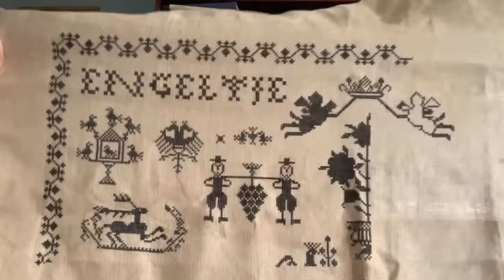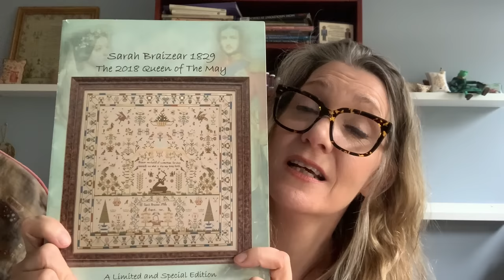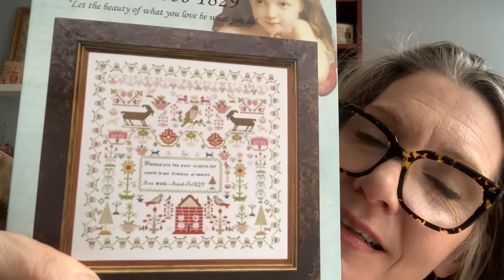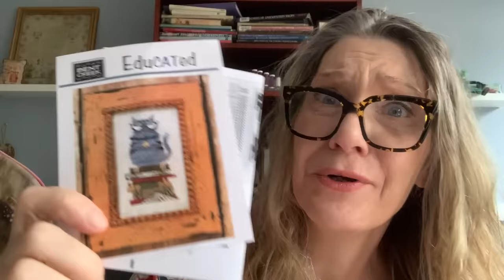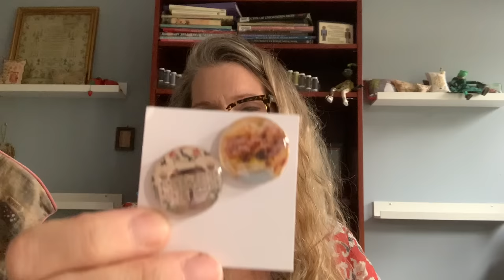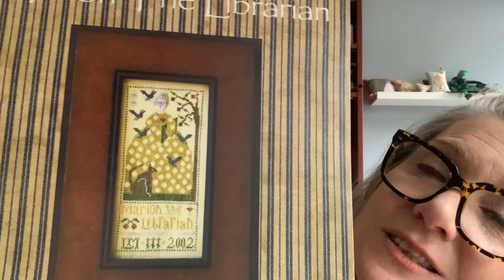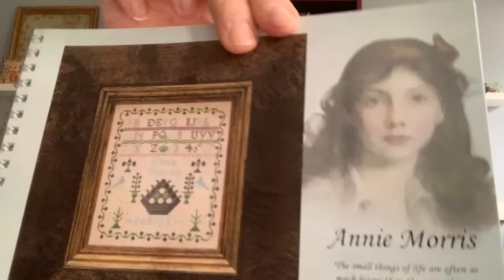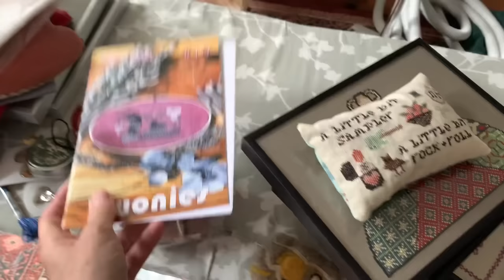FT #36 In which Ellen has many new releases, WIPs, apologies and a bit of blackberry in her teeth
Flosstube Episode #36

In which Ellen has many new releases, many WIPs, many apologies and a bit of blackberry in her teeth.

All of my charts are available as instant download PDFs

The following charts are available as printed copies with the called for supplies

September’s Revenge (Sampler September Co-lab with Evertote, Roxy Floss and Timberyarn)

Retailers Mentioned:

For my preferred Roxy Floss Co linens and threads, as well as charts from Cosford Rise Stitchery, 1897 Schoolhouse Samplers, Modern Folk Embroidery, Dee’s 20 Stitches

Info on the Jacobpalooza Retreat in London Ontario Canada in October 2023

Stitch Tool Box